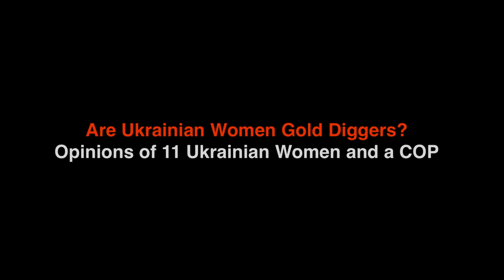Do Beautiful Ukrainian And Russian Women Only Go To Marriage Agency To Be A Gold Digger?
11 genuine Ukrainian women open up and reveal rare insider secrets about what they REALLY think about foreign men to help you bypass the gold diggers, and AVOID the litany of romance scams associated with the s e x tourism industry and ultimately help you make dream connections with Ukrainian girls, Russian women and other eastern European women.

You are about to discover powerful TIPS so you know how to find, court and win the heart of a beautiful Slavic women as told by many beautiful Ukrainian women. Does it get any better than that?

1. a little-known technique that you can use to know with 100% certainty if she’s really into you or you’re about to be scammed. Please help us spread the word as every guy needs to know this best-kept secret!
2. How you can easily spot the plethora of online dating scams and find out what’s REAL and what’s NOT?
3. How to know if she’s really into you.
4. Is there a real opportunity to meet and marry a Ukrainian beauty? After watching our documentaries the answer will become crystal clear to you, that is our promise to you!
5. Our "good agency" contacts list our team has compiled as a result of our exhaustive research project conducted boots on the ground in Ukraine.